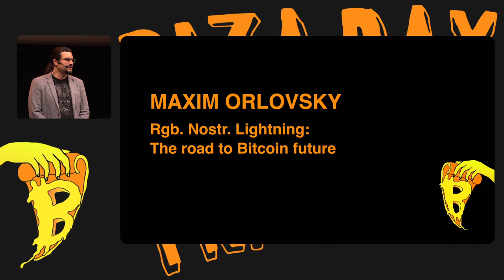Pizza Day Prague 2023 | Maxim Orlovsky - Rgb. Nostr. Lightning: the road to Bitcoin future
Bitcoin has proven to be the most robust technological base for both reckless experiments and rock-solid use cases. What do the technologies on top of it bring? What are those technologies? How will they change the world we live in? Let's try to tackle all these and many more questions together.

Maxim Orlovsky is a dedicated transhumanist and cypherpunk who actively engages in a wide range of activities spanning science, engineering, and business. His central mission revolves around constructing the essential building blocks for a future where individuals can realize their full potential, achieve self-sovereignty, safeguard their privacy, and resist censorship. This vision represents a bold departure from the constraints of today's collectivist society, offering humanity the opportunity to evolve into new forms of existence far beyond the boundaries of the present.

Paralelní Polis is a one-­of-­a-­kind nonprofit organization that brings together art, social sciences, and modern technologies. The ideas of liberty, independence innovative thinking, and the development of society are the main underlying foundations the whole project is built upon.

The project intends to remain state-free as it operates entirely without support from the government, and most of the funds come from voluntary contributions of our donors and partly from commercial activities such as running a unique co­working space and the world’s first bitcoin-­only cafe.

It was founded by members of a contemporary group Ztohoven, and Slovak and Czech hacker­spaces. Its main goal is to promote economic, social, and digital freedom. We try to be a vocal voice of freedom in order to shape the public discourse and ultimately work towards a freer future.